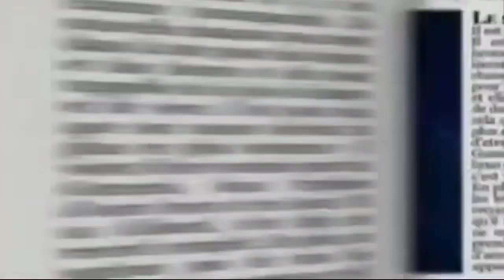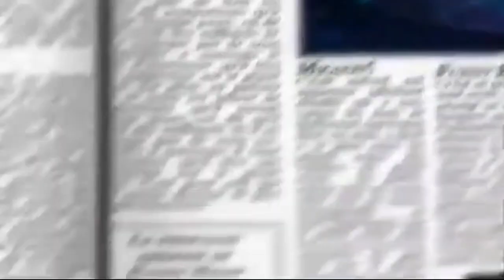"Eu Sou o Gummy Bear" - Full Brazilian Portuguese Version - The Gummy Bear Song Gummibär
Audio: Gummybear International / Som Livre